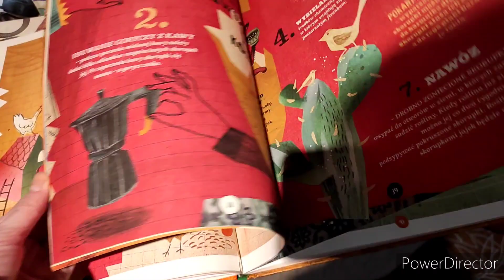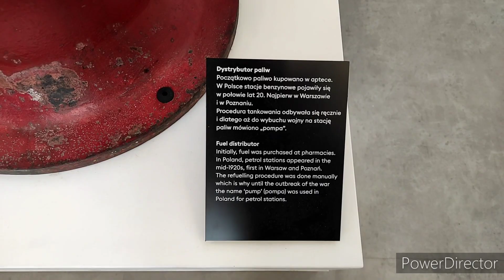Ездили в Варшаву, отвезли продукты в пункт сбора помощи, посетили музей техники.